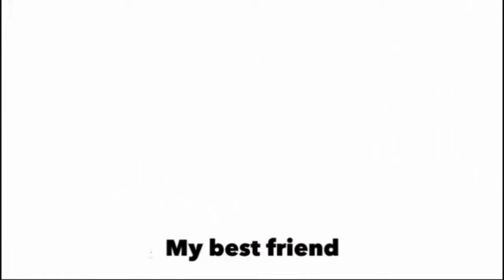TGIF Dance Party #2 - Superhero Themed! (Worship with Motions and Lyrics)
Let's kick off the weekend with a dance party!